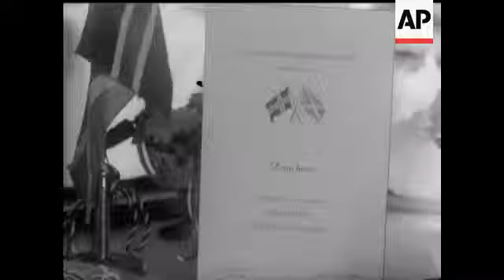BRITAIN WELCOMES KING OF NORWAY - NO SOUND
GV's Princes Street & crowds MS THE QUEEN & DUKE OF EDINBURGH MS Line of Dignitries inc. HAROLD MACMILLAN & SIR ALEC DOUGLAS HOME Sequence: Train into station and KING OLAV welcomed by the Queen CU Crowd & flags Sequence: Drive through Edinburgh to Holyrood House Sequence: King Olav receives Honary Degree Sequence: King Olav lays wreath at Edinburgh Castle Sequence: Olav receives Freedom of the City GV Forth Rail Bridge Sequence: Olav sees work on new road bridge. QUEEN MOTHER, The Queen & Duke of Edinburgh in the Thistle Ceremony MS Royal Company of Archers GV St. Giles Cathedral GV Queen & duke enter followed by Olav Sequence with the Scottish Norwegian Society.